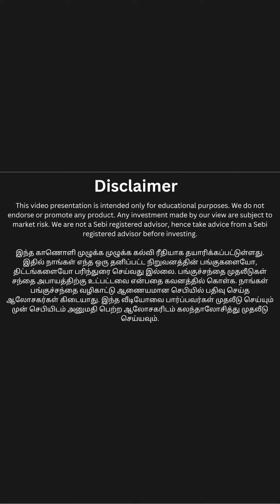SURAJ REAL ESTATE IPO.